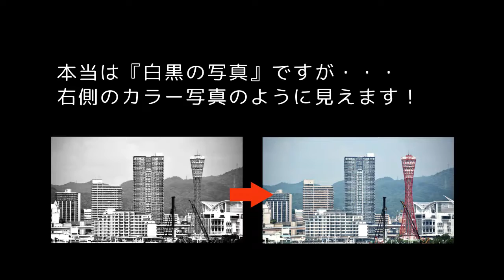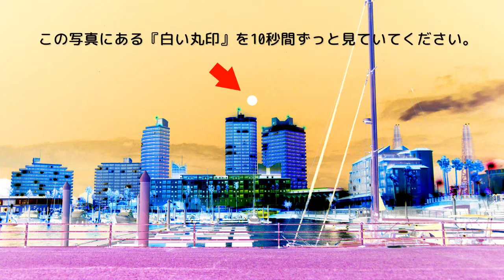頭の体操（補色錯視）／あなたの脳に刺激を与えてみよう！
これは補色残像と呼ばれる現象で、ある色を見続けたあとに
違う色を見ると、最初に見続けた色の補色残像が映し出され
白黒の写真に残像色が映って見える。